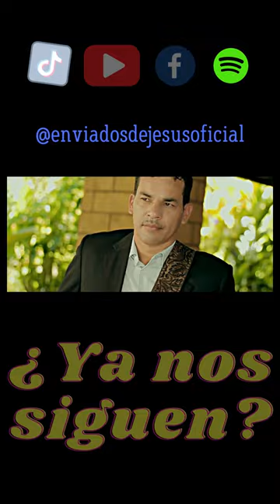2 SENDAS short